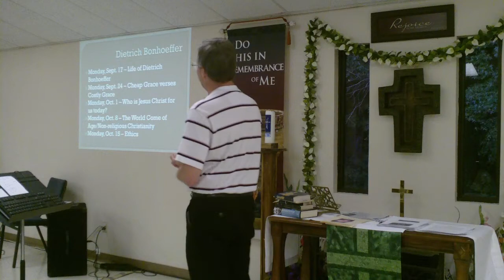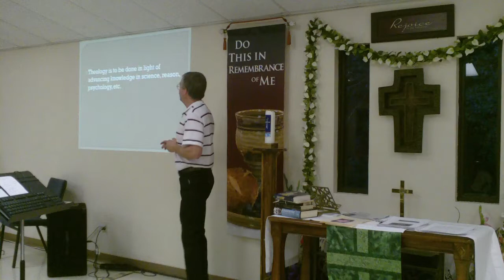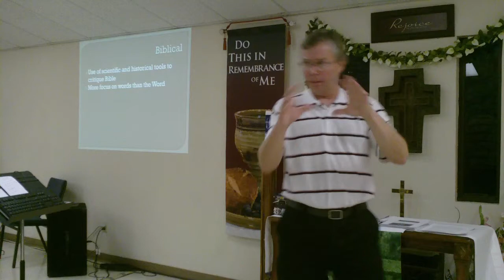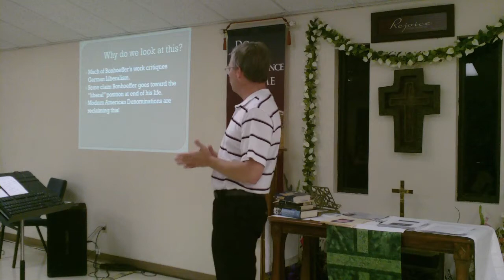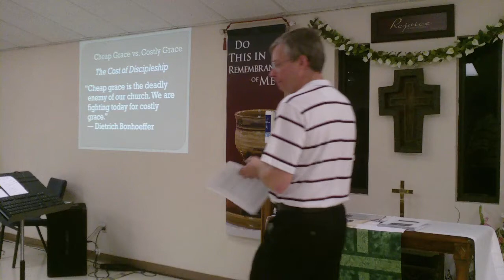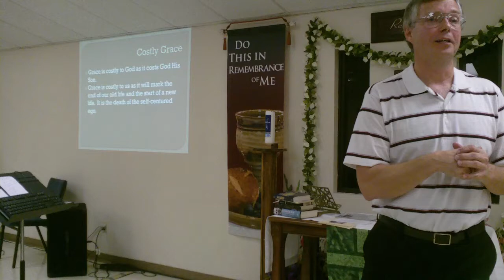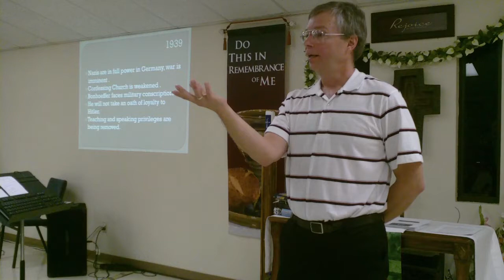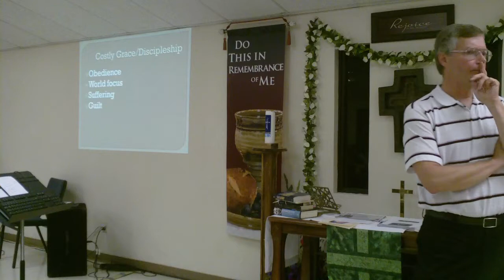Dietrich Bonhoeffer Lecture 2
Dietrich Bonhoeffer Lecture 2 of 5 by Pastor Mark Braaten at Our Saviours Lutheran Church